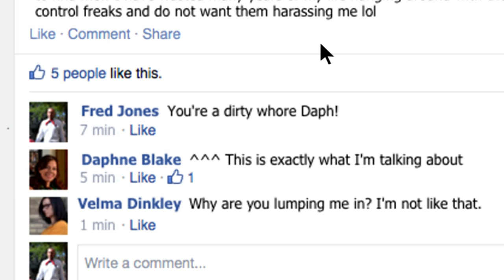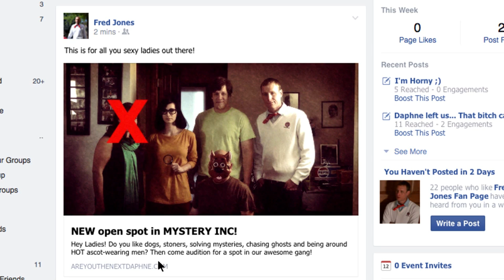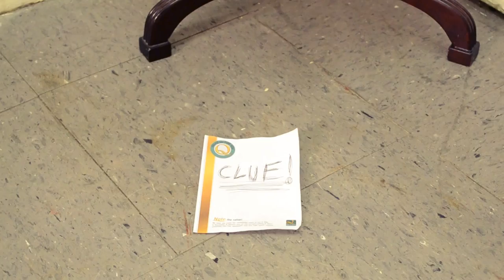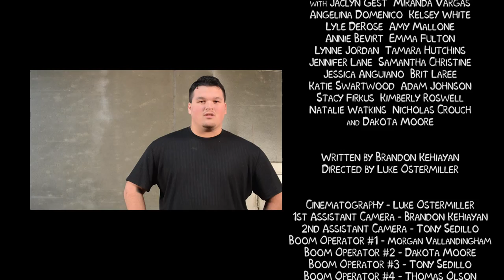Scooby-Doo and the Doggie Style Adventures (Ep. 7 "Tridaphalon")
After Daphne escapes from the gang with the help of a body double and Velma is nowhere to be found, the boys decide they need to get some new girls.

Created by Luke Ostermiller and Brandon Kehiayan

Alex Marin Jr. as Scooby-Doo
Ryan Seamy as Fred
Brian Coleman as Shaggy
Miranda Vargas as Avery
Jackie Gest as Alley
Angelina Dominico as Ashley
Kelsey White as New Daphne
Stacy Firkus as Female Model #1
Jennifer Lane as Female Model #2
Samantha Christine as Female Model #3
Brit Laree as Female Model #4
Lynne Jordan as Female Model #5
Annie Bevirt as Female Model #6
Tamara Hutchins as Female Model #7
Jessica Anguiano as Female Model #8
Amy Mallonee as Female Model #9
Kimberly Roswell as Female Model #10
Natalie Watkins as Female Model #11
Lyle DeRose as Male Model #1
Dakota Moore as Male Model #2
Emma Fulton as Wasted Party Chick
Nicholas Crouch as Fred Audition Guy
Katie Swartwood as Fred’s Daughter
Adam Johnson as Fred’s Son

Written by Brandon Kehiayan
Directed by Luke Ostermiller

Cinematographer - Luke Ostermiller
1st Assistant Camera - Brandon Kehiayan
2nd Assistant Camera - Tony Sedillo
Lighting - Brandon Kehiayan
Additional Lighting - Luke Ostermiller
Makeup Artist - Emma Fulton
Hair Stylist - Nicole Rai
Boom Operator #1 - Morgan Vallandingham
Boom Operator #2 - Dakota Moore
Boom Operator #3 - Tony Sedillo
Boom Operator #4 - Thomas Olson
Editor - Luke Ostermiller
Still Photographer - Brian Coleman
PA - Tanner Eickhoff

Special Thanks to Stoney’s Bar & Grill, Lyle DeRose, Jennifer Lane, Mike Vallandingham, Blake Vallandingham, Jon White and Sam Kupernik

Like Luke Ostermiller Productions on Facebook!